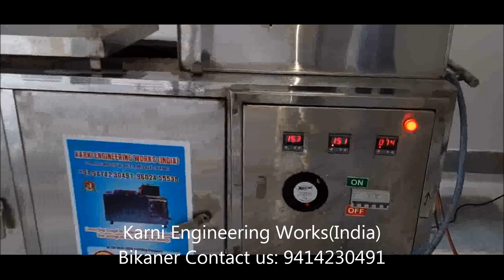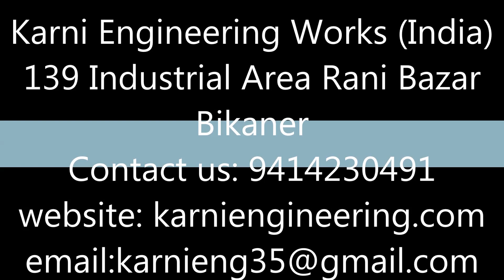CHAPATI MAKING MACHINE/ ROTI MAKING MACHINE/ FULKA MAKING MACHINE-9414230491